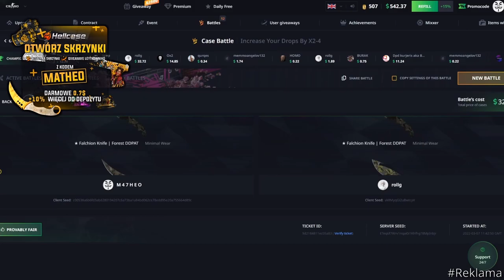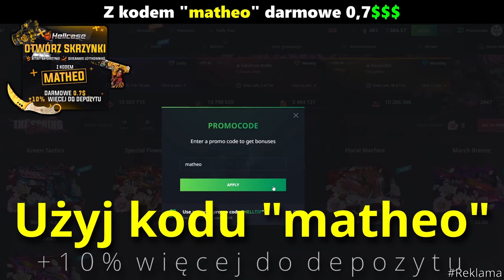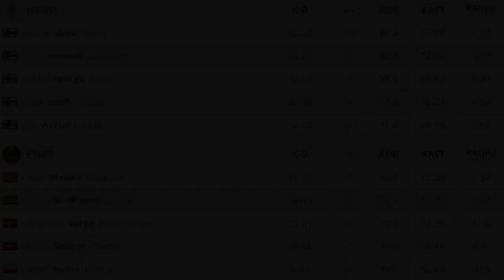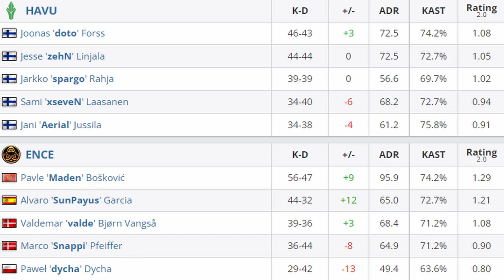DYCHA W WIELKIM FINALE TURNIEJU CCT! WYGRANY ZGRANIA 22000$!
Wbij na stronkę, otwieraj skrzynki i wygrywaj skiny 🔥

fot. HLTV / ENCE